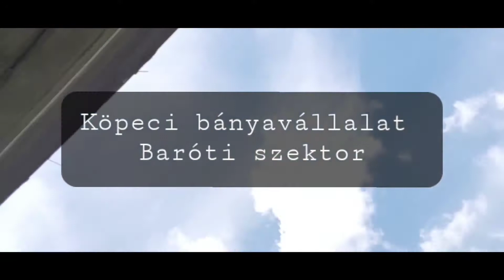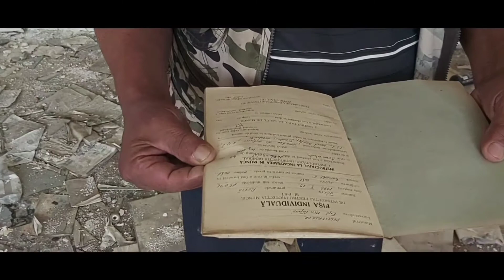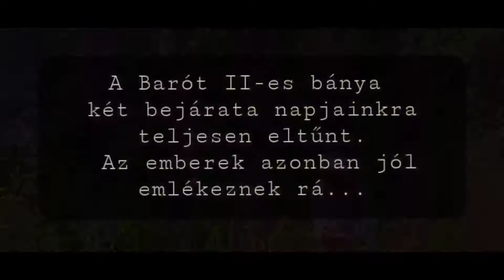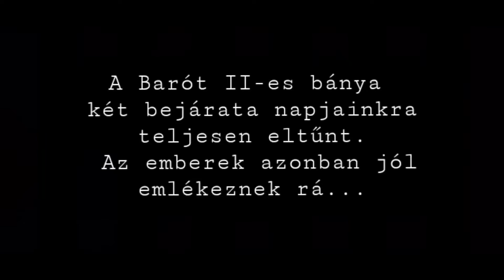Baróti bányatelep /felhagyott szénbánya/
Fehér Zoltán nyugalmazott bányamérnök-igazgató és Bódi György nyugalmazott szénbányász vezetésével bejártuk a 2006 óta elhagyottan álló baróti bányatelepet.
Jó Szerencsét!

Köszönet:
Demeter Zoltán
Tókos Ignác
Tókos Jolán